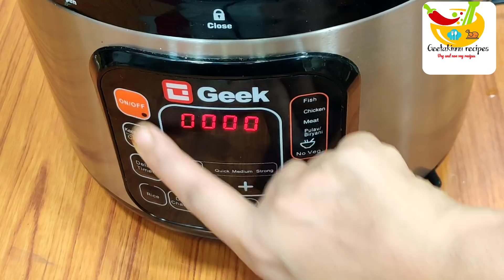टेस्टी मटन करी बनाने का इससे आसान तरीक़ा नही देखा होगा/Mutton curry in Geek RoboCook Electric cooker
मटन करी बनानेका सबसे आसान तरीका/Mutton curry recipe in Geek RoboCook electric pressure/cooker review